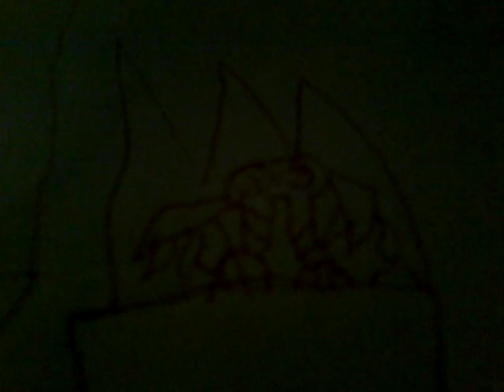Magma island single elements (sorry my dad's vacuuming)